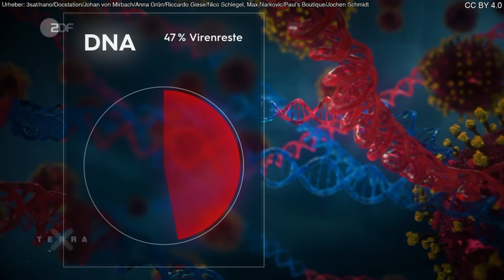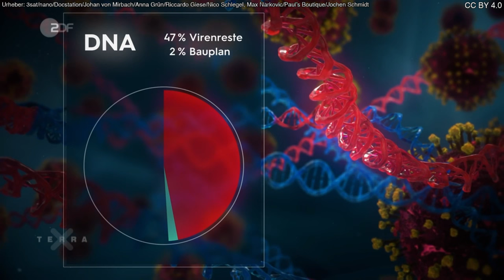Terra X: Angriff von Retroviren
Wie andere Viren befallen auch Retroviren Zellen und zwingen diese, weitere Retroviren zu produzieren. Das ist nur die erste Stufe des Angriffs, denn Retroviren nisten sich im Erbgut ein und werden ein Teil unserer DNA.

Urheber: 3sat/nano/Docstation/Johan von Mirbach/Anna Grün/Riccardo Giese/Nico Schlegel, Max Narkovic/Paul’s Boutique/Jochen Schmidt